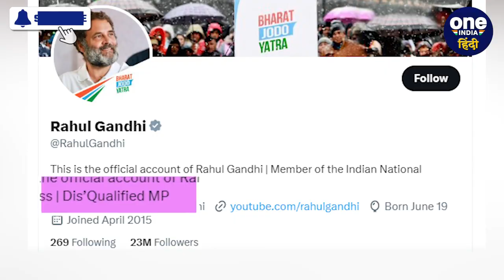Rahul Gandhi ने सदस्यता रद्द होने के बाद बदला अपना Twitter Bio, जानें क्या लिखा? | वनइंडिया हिंदी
राहुल गांधी (Rahul Gandhi) को लोकसभा (Lok Sabha) से अयोग्य ठहराए जाने के बाद से कांग्रेस (Congress) ने हर मोर्चे पर भारी आक्रोश जताया है। बीते दिन खुद कांग्रेस के पूर्व अध्यक्ष ने प्रेस कॉन्फ्रेंस कर मोदी सरकार (Modi Government) का जमकर घेराव किया, और कई गंभीर आरोप लगाए। इस बीच अब कांग्रेस नेता ने अपने ट्विटर बायो (Twitter Bio) में बड़ा बदलाव कर दिया है।